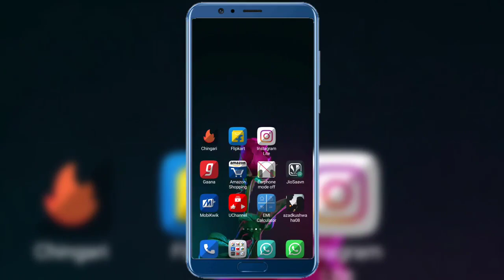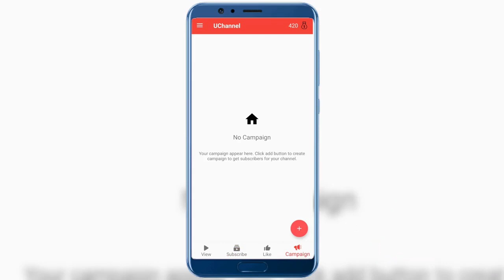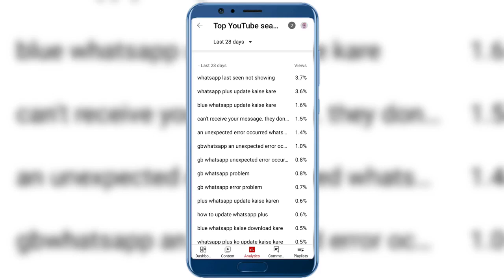how to viral video on YouTube 😲😲 ¦¦ video me kese views baray ¦¦ How to increase views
How to Viral Video On Youtube ? Youtube video viral Ko kaise kare / Video Viral Kaise Kare 2022,

video viral kaise karen 2022,
YouTube ki video ko viral kaise kare,

how to viral video on youtube best trick,
video viral kaise karen,
video ko suggestions me kaise laye,

Youtube khud batata hai video viral kaise kare,
video viral,
video viral karne ka tareeka,
viral video on youtube channel,
youtube video viral kaise kare, youtube video viral kaise karen,